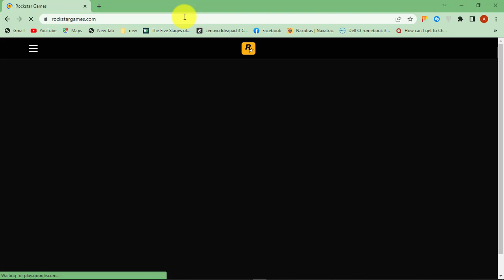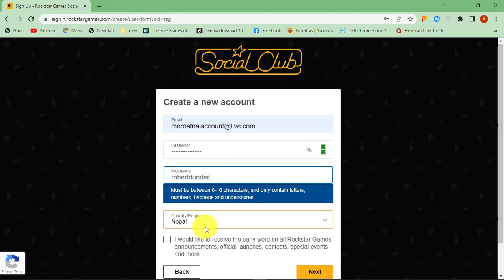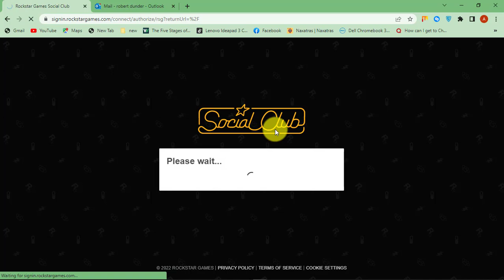Rockstar Games Sign Up - Buy Rockstar PC Games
In this video, we are showing you how you can sign up for rockstar games account and purchase PC and mobile games from Rockstar Games. Rockstar Games, Inc. is an American video game publisher based in New York City. The most popular games from the company includes Grand Theft Auto, Red Dead Redemption, Rockstar and many more.